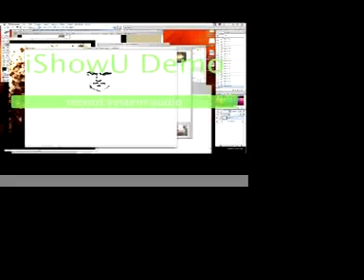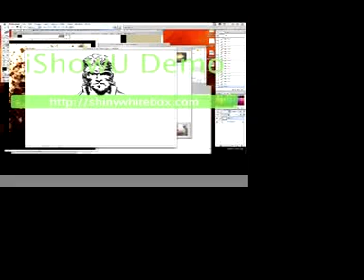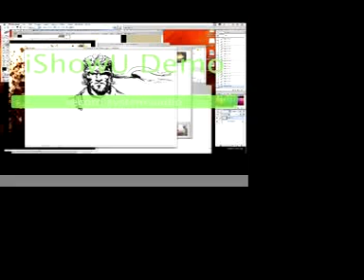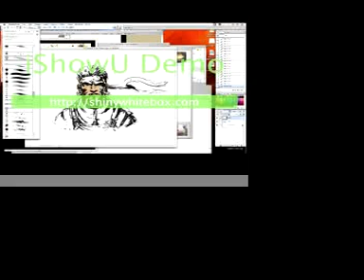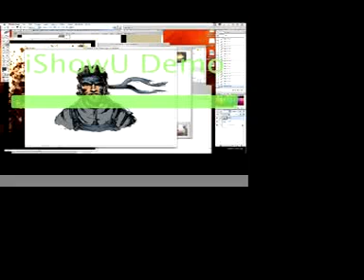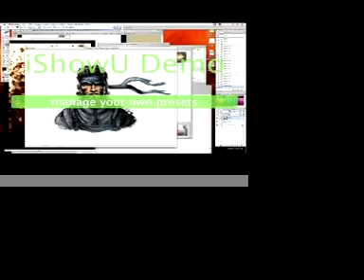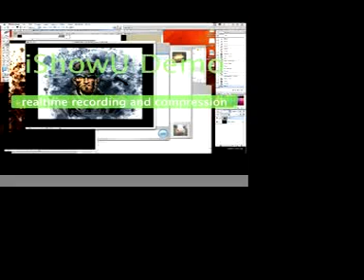Solid Snake (metal gear character) speedpaint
Hi, i'm a fifteen year old artist from Norway :)
This is a really hasty speedpaint in Photoshop CS, sorry for the green advertising int he middle of the picture, just ignore it. Took me about 20 min.